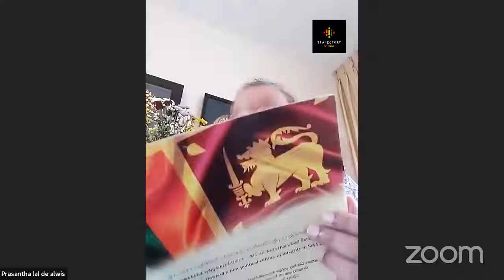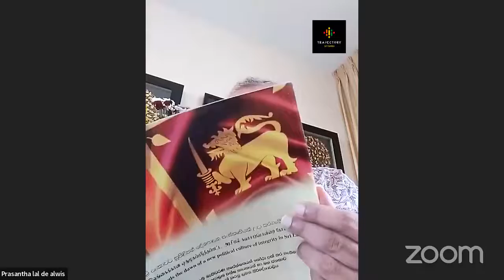10 Prasantha Lal De Alwis